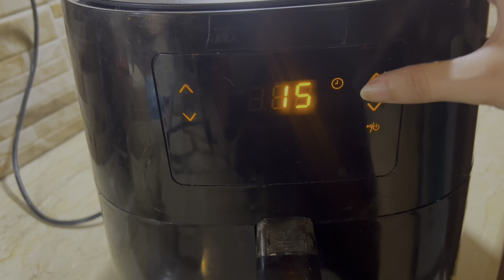My husband challenged me to make airfried pakoras